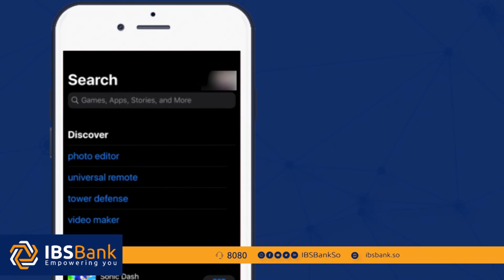Midawga Musharaxiinta oo Iclamiyay in Jimcaha sosocda Banaanbax Nabadeed qabanayan